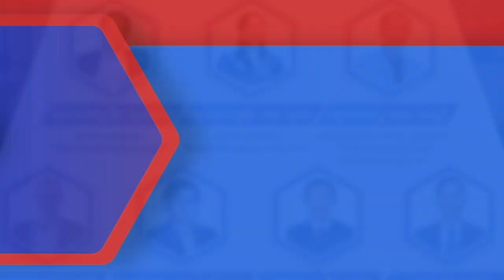ធម្មទានាចារ្យពន្យល់អំពី “ការរៀបចំបុគ្គលិកដោយបញ្ញា”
ចូលរួមក្រុមចែករំលែកចំណេះដឹងថ្មីៗ
 👉បណ្តុះបណ្តាលដោយធម្មទានាចារ្យ ចាន់ សេរី ទីប្រឹក្សាជាន់ខ្ពស់ហូម-ឌូខេសិន និងជាអតីតអនុប្រធាន នាយកប្រតិបត្តិ និងជាគណៈប្រធាននាយកប្រតិបត្តិអភិបាលកិច្ចធនាគារអេស៊ីលីដា ភីអិលស៊ី
 👉វគ្គសិក្សា "កម្មវិធីបើក និងគ្រប់គ្រងអាជីវកម្មក្នុងបរិបទថ្មី" ចូលរៀននៅថ្ងៃទី០៨ ខែសីហា ឆ្នាំ២០២២ ខាងមុខនេះ។

ទំនាក់ទំនងព៌ត័មានបន្ថែមតាមរយៈ
សូមអរគុណ!